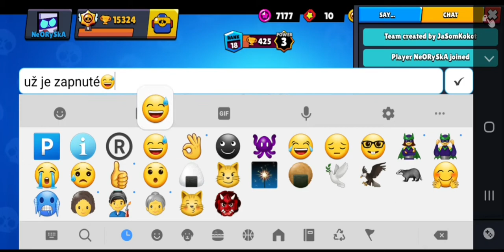Toto sa nám podarilo! w/MárioJePanko:D